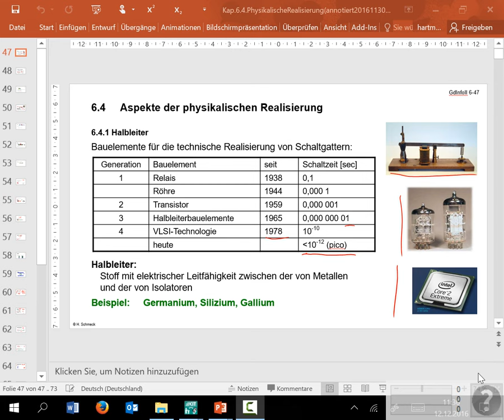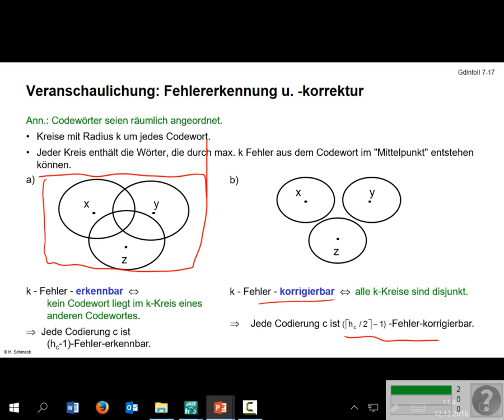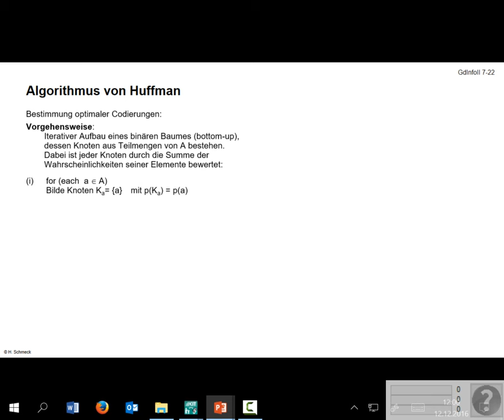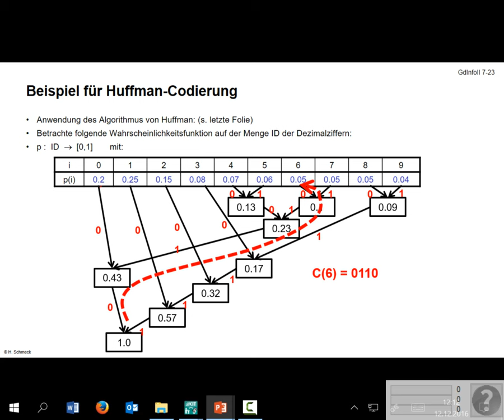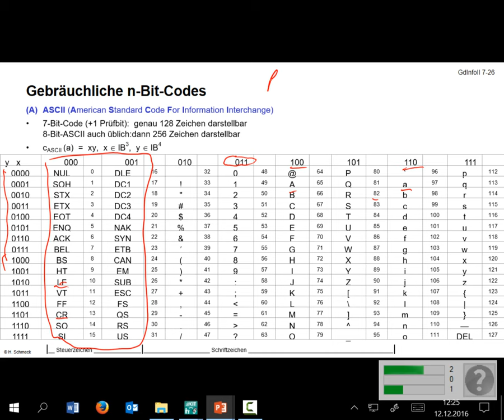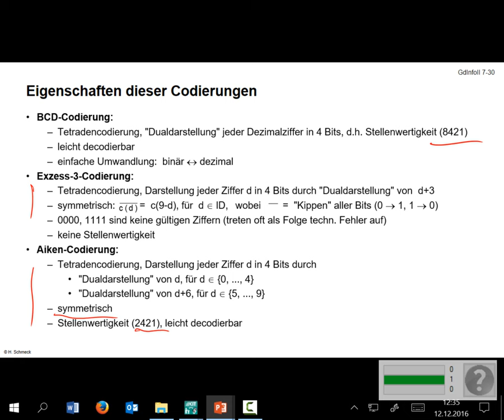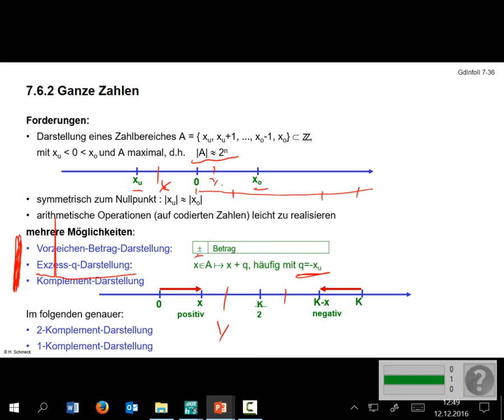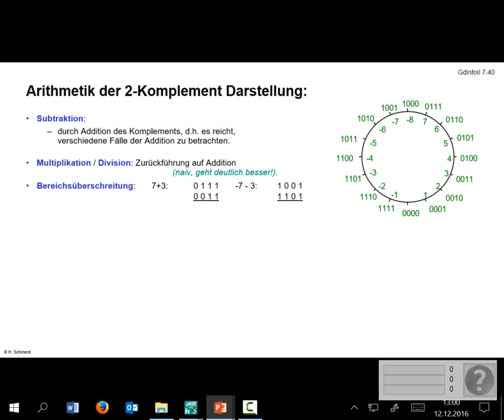Grundlagen der Informatik II - Sitzung 16 (Prof. Schmeck - AIFB - WS 2016/17)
Die Vorlesung beschäftigt sich mit formalen Modellen für Automaten, Sprachen und Algorithmen sowie mit realen Ausprägungen dieser Modelle, d.h. mit Rechnerarchitektur und-organisation (Hardware-Entwurf, Rechnerarithmetik, Architektur-Konzepte), Programmiersprachen (verschiedene Sprachebenen von Mikroprogrammierung bis zu höheren Programmiersprachen sowie Programmübersetzung und -ausführung), Betriebssysteme und Betriebsarten (Aufbau und Eigenschaften von Betriebssystemen, konkrete Betriebssystem-Aufgaben, Client-Server Systeme), Dateiorganisation und Datenverwaltung (Dateiorganisationsformen, Primär-/Sekundärorganisation).

Diese Vorlesung wird zweimal wöchtentlich von Prof. Hartmut Schmeck vom AIFB (Institut für Angewandte Informatik und Formale Beschreibungsverfahren) gehalten und aufgezeichnet.
Diese Videoreihe wurde vom KIT-Medienrepositorium DIVA portiert.